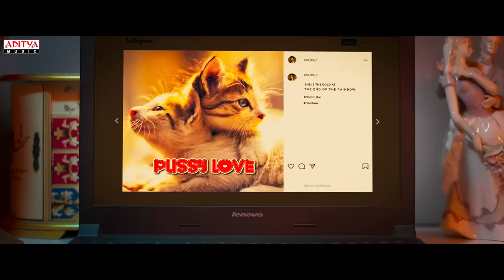Chiclets 2K Kids Movie Trailer (Telugu) | Sathvik Verma, Nayan Karishma | M Muthu | Balamurali Balu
Watch & Enjoy Chiclets Movie Trailer (Telugu).

Starring Cast: Sathvik Verma, Jack Robin Son, Razeem, Nayan Karishma, Amrita Haldar and Manjeera.

Movie Name: Chiclets
Banner: SSB Films
Presented By: A Srinivasan Guru
Telugu Threatrical Release By : MG Movies Achibabu.M
Story, Screenplay, Dialogue & Direction: Muthu M
Editing: Vijay Velukutty
DOP: Kolanchi Kumar
Art: Raju
Stunt: Magesh
Lyrics: Vanamali
Choreographer: Dhastha
Costumer: Sugumar
Line Producer: Daniel Dominic Savio
Sound Mixing: Anandh Ramachandren
Production Executive: S. Sivakumar
Stills: R.S. Raja
PRO: Eluru Sreenu-Dheeraj-Prasad
Publicity Designs: Shabeer
Audio On: